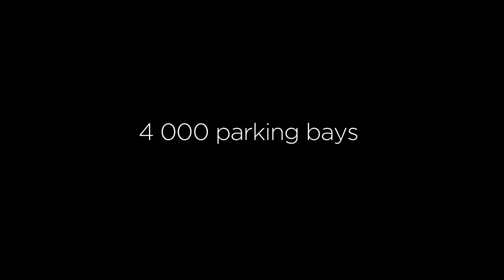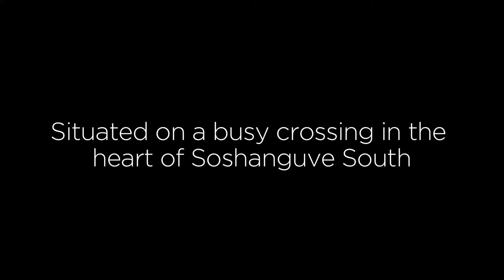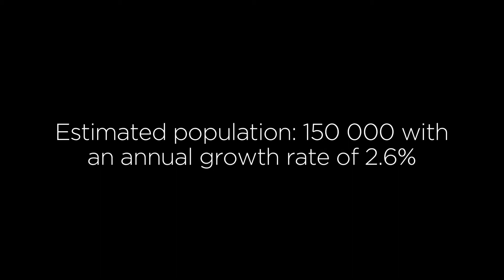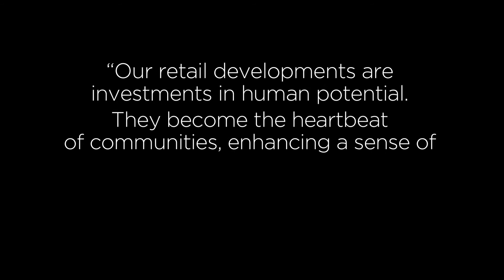New Africa Developments, upcoming projects